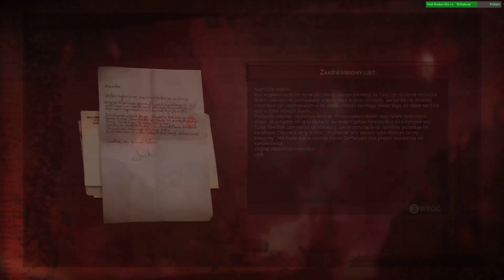Vampyr pl #19 - Fergal